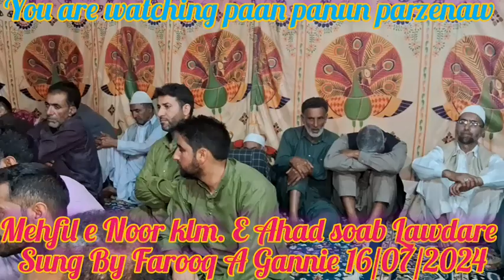New Super hit klm viral.Ahad soab Lawdare.by farooq A Gannie 16/07/2024.At Trigam fakeer Ahad Soab L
Sufi Channel paan panun parzenaw
Sufi Darbar
Sufi mehfils
Sufi kalaams